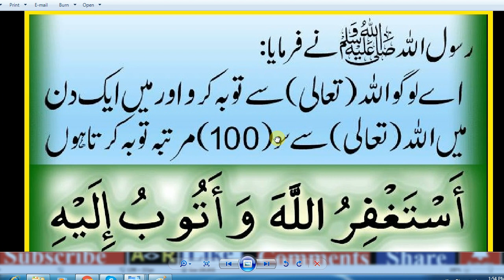Best Dua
abid raja,
ramadan  videos,
new videos 2020,
viral videos,
Ramzan Ki Dua, | Ramadan, Dua, 30 day,